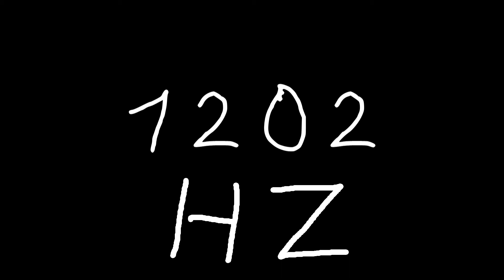1202 hz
Just sound.

chords
sounds
noise
tone
noises
tones
audio
wave
waves
sin
sine
sinus
sinoid
heart
heartbeat
resonancy